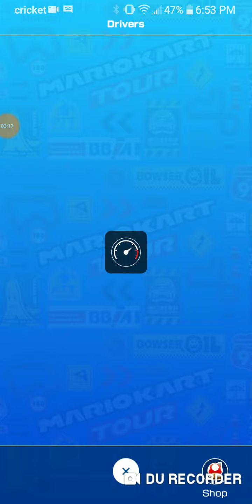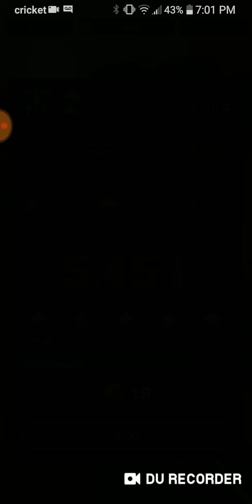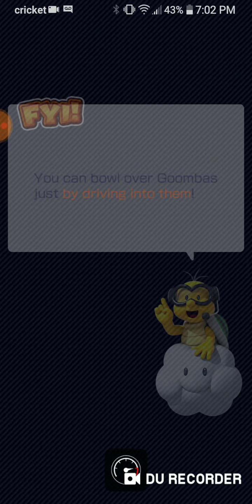Mario Kart Tour (Ep 2) I FINALLY GOT MY BOI WARIO!!!